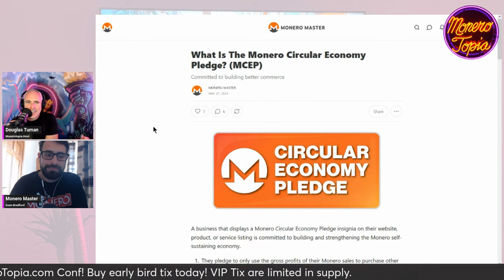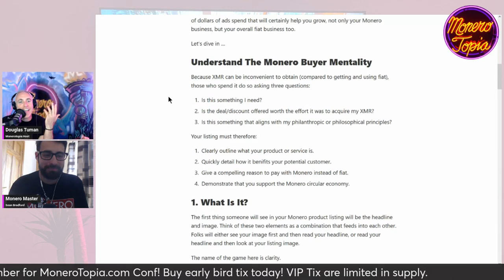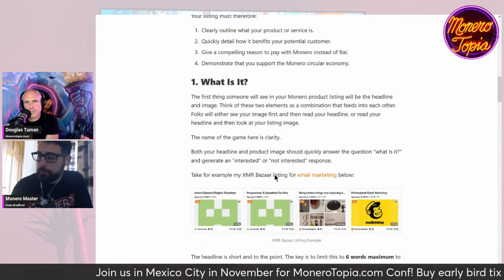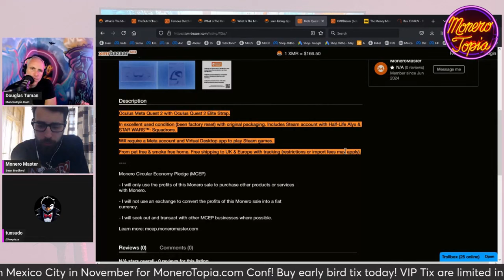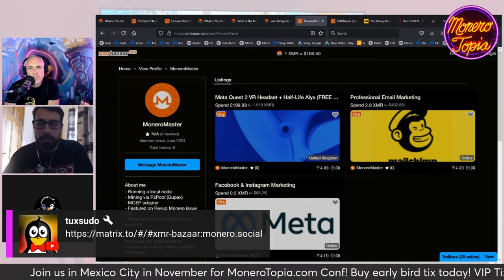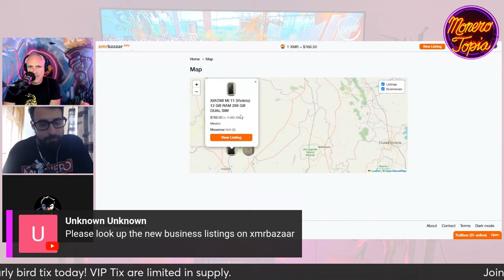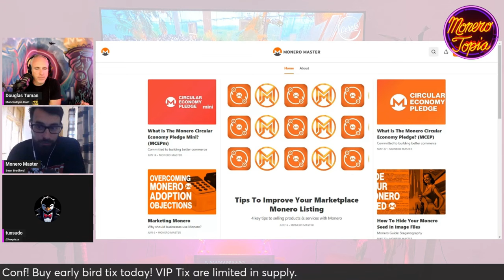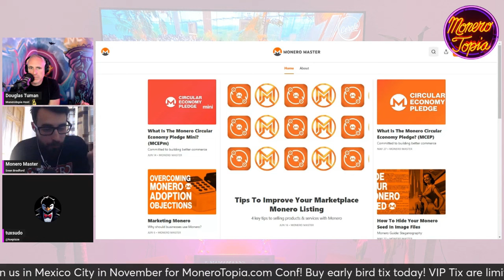Monero Circular Economy Pledge w/ Monero Master! 06/29/24 (GUEST EPI 172)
Monero Circular Economy Pledge w/ Monero Master! - MoneroTopia Guest Segment Epi 172 - Jun 29th, 2024

47e6GvjL4in5Zy5vVHMb9PQtGXQAcFvWSCQn2fuwDYZoZRk3oFjefr51WBNDGG9EjF1YDavg7pwGDFSAVWC5K42CBcLLv5U